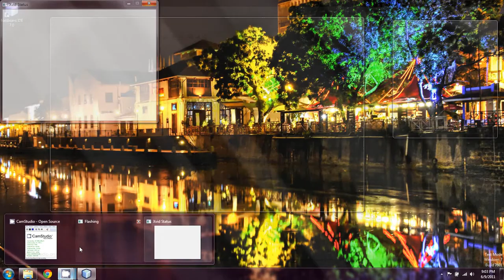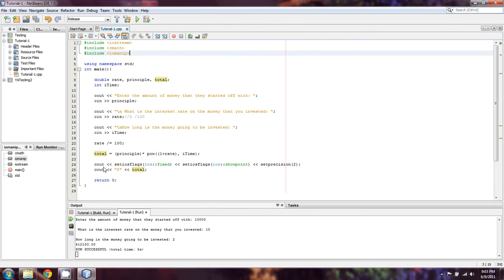BeginnersCPP.com- Episode 4: Simple output manipulation-- money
In this video I show you how to output a variable to appear with a monetary format.